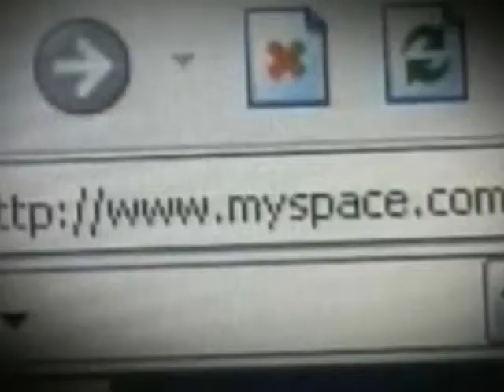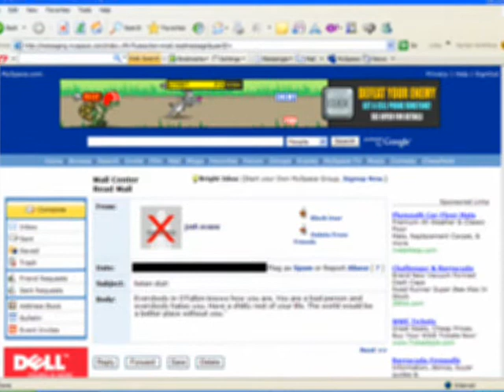Myspace hoax promts suicide by l'il girl!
Exactly what the title says. Some woman prompts l'il girl to commit suicide. This story hit my heart.